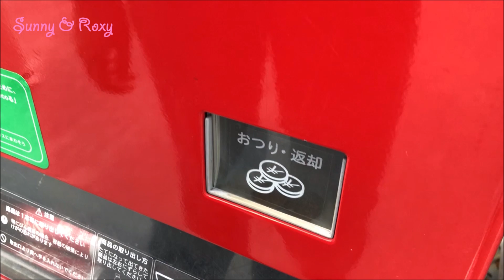Sunny mua Coca ở máy bán nước tự động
Lần đi chơi ở Nhật, Sunny được trải nghiệm mua Coca ở máy bán nước ngọt tự động. Điều đặc biệt khi mua ở máy này là trên thân chai Coca có ghi chữ Kyoto, chứ nếu mình mua tại siêu thị hay chỗ khác sẽ không có chữ này. Nước ngọt của Nhật uống rất ngon, vị ngọt nhẹ & không để lại vị đắng nhẹ sau khi uống như của Việt Nam các bạn nha!